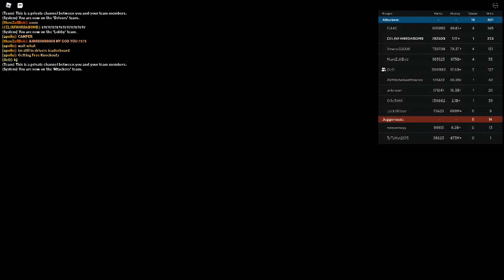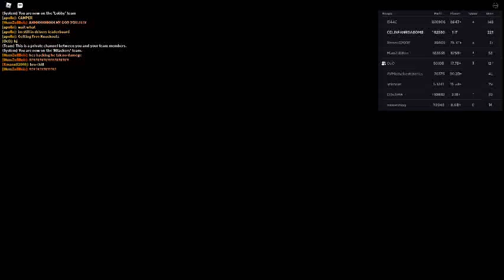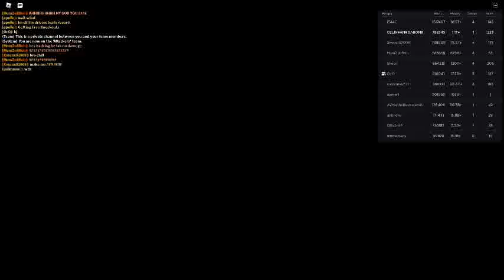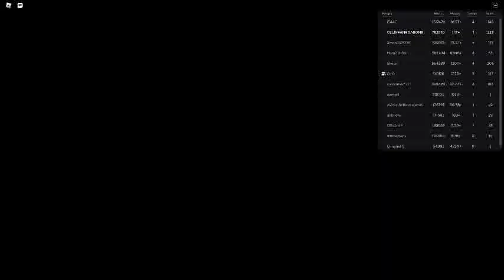Russia Car Crash Compilation 5186